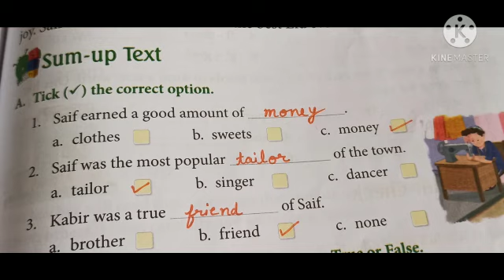The best eid ever Q/Ans,tick mark Class 2